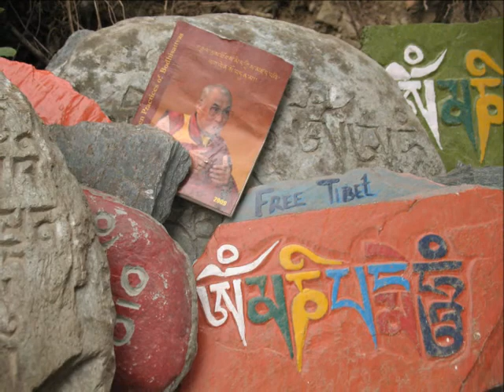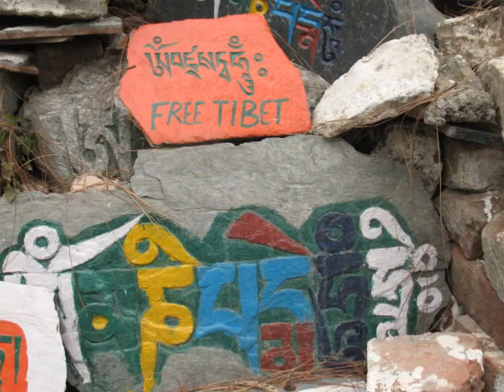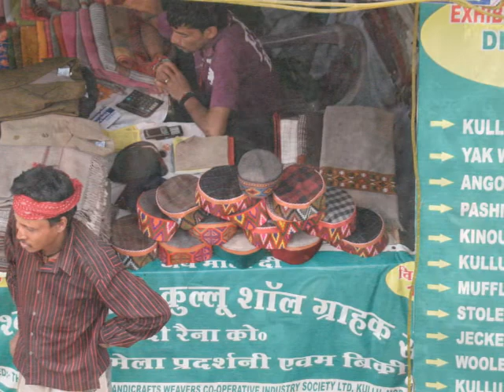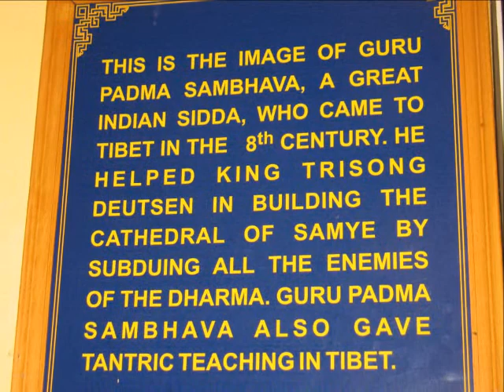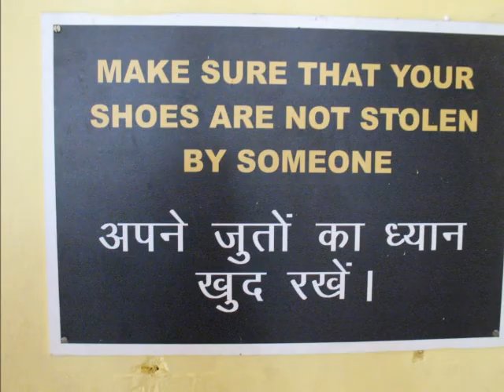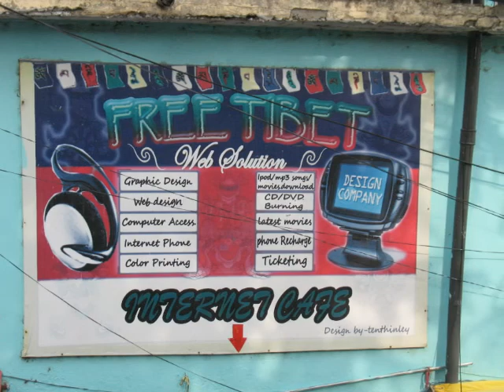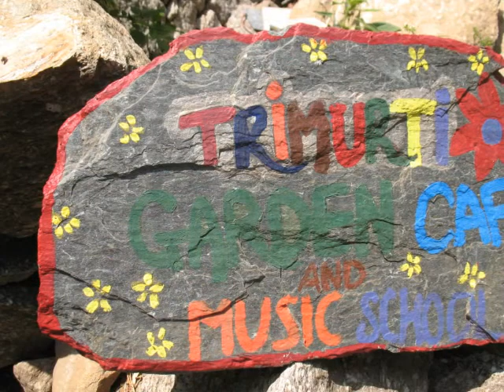Dharamsala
Dharamsala 2012, Puja at Namgyal Monastery, Norbulinka Palace, Dharamkot